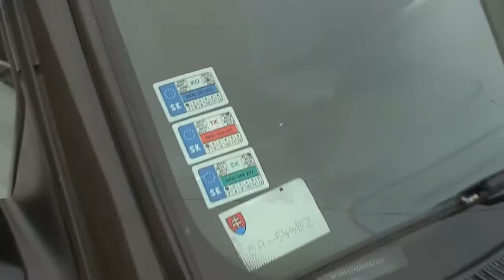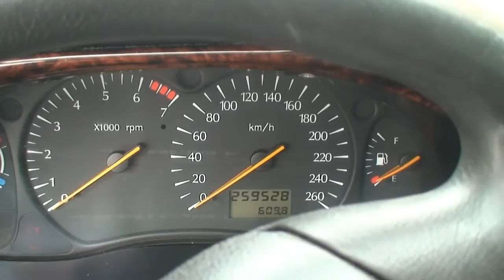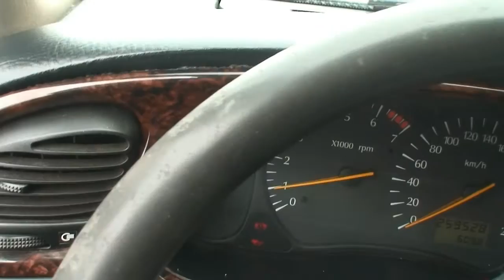Ford Scorpio 1995 2.0l combi